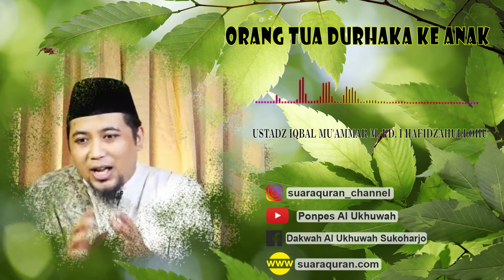Orang Tua Durhaka Ke Anak | Ustadz Iqbal Mu'ammar, M. Pd. I Hafidzahullohu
Yuk Salurkan Donasi Kebaikan Ke Rek :  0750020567 BNI Syariah A/N. Yayasan Pendidikan Al Ukhuwah